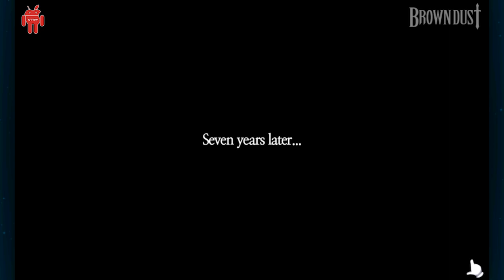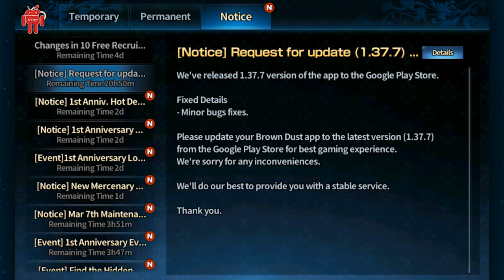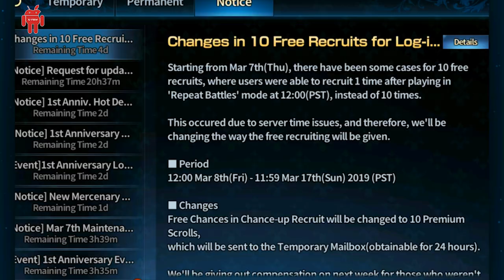Brown Dust Popular Strategy RPG Gameplay [1080p] X-View ♣🔰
🔱The Age of Great Mercenaries Now Begins!
🔰 Create Your Ultimate Team And Strike Down Your Enemies!

♦Captivating and Stunning Artwork- Experience the high-quality illustrations you have never seen before.
- Meet Brown Dust's charming mercenaries now.
♠Over 300 Mercenaries and A Variety of Skills- Classic turn-based battle system with grid-based movement
- All mercenaries can reach max level and the highest rank. - Jump into the real strategy and start recruiting powerful mercenaries.
♥ Experience Thrilling Battle- Hundreds of strategies depending on the type of mercenaries, formation, attack order.- Form your ultimate team and enjoy the real strategic battle.
♣ Various Modes Such as Arena, Rune Temple, and More
- [Story] Experience a deep and exciting adventure storyline.
- [Campaign] More than 800 stages to clear.
- [Temple of Rune] Collect five different runes to upgrade mercenaries’ abilities.
- [Sealed crystal cave] Gather awakening materials for your mercenaries.
- [Demon’s Castle] Master your strategy! Get ancient coins and various rewards.
- [PVP] Battle for victory! Thrilling battle with other players!
- [Guild War] Crush your enemy! Fight against each other for your guild.

❇An easy-to-follow guide and friendly interface!
❇Forget other boring RPG games! Enjoy the real challenge now!

※ Guide of app permission used by Brown Dust ※
Storage space privilege (essential access authority) is required to install the game or to store game data.